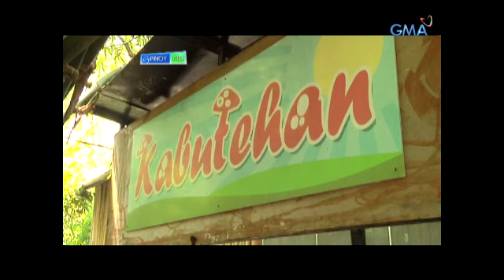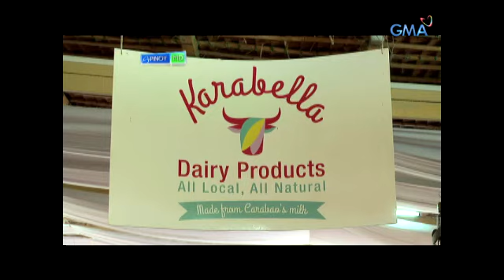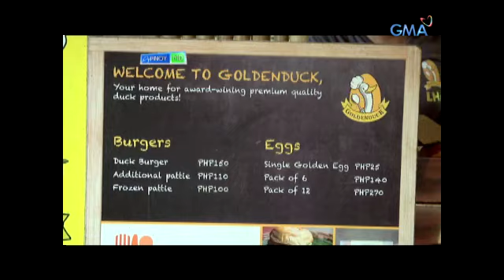Pinoy MD: Divine visits organic farm in Bulacan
Kapuso comedienne Divine Grace Aucina visits Enchanted Farm  in Bulacan to harvest organic vegetables and try out their offered products with impressive health benefits.

Watch ‘Pinoy MD’ every Saturday on GMA hosted by Connie Sison.